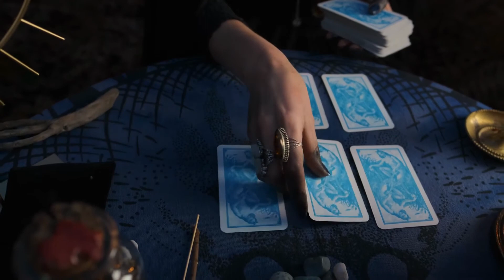videoblocks young witch guesses on the cards halloween image rt o5qpgfh D